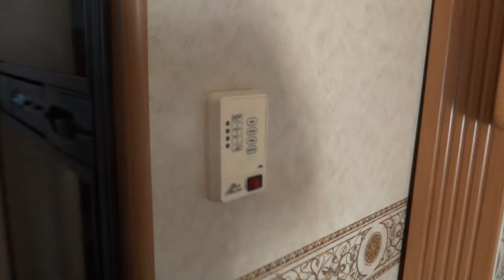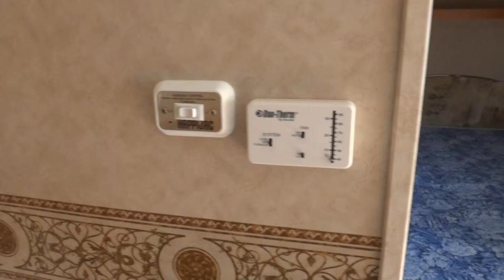2008 Dutchmen Fourwinds Express 29QGS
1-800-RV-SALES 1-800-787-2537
2008 Dutchmen Fourwinds Express 29QGS

3332 Paul S. Buchman Hwy, Zephyrhills, Florida 33540